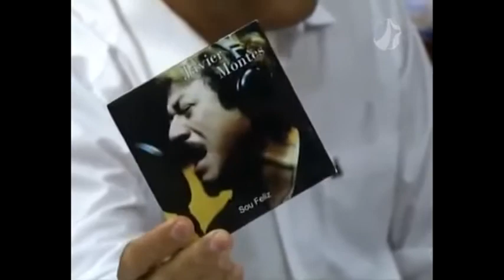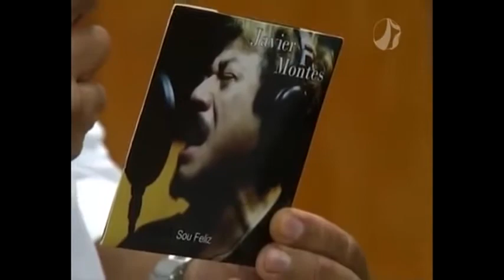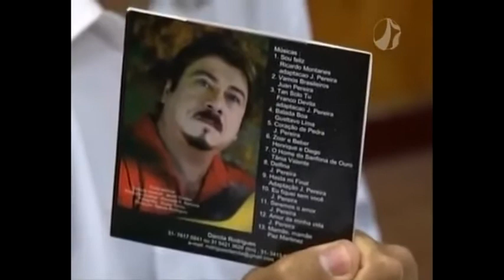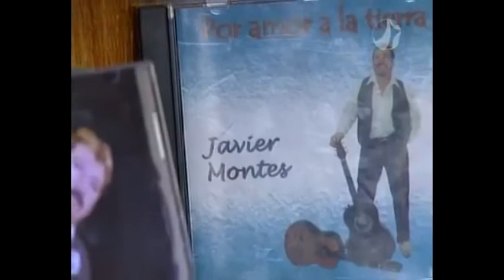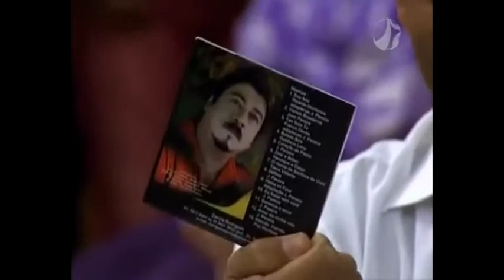ARGENTINA BRASIL - JAVIER MONTES - PROGRAMA DEDO DE PORSA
CANTOR ARGENTINO JAVIER MONTES EM APRESENTAÇÃO NO PROGRAMA DEDO DE PROSA.